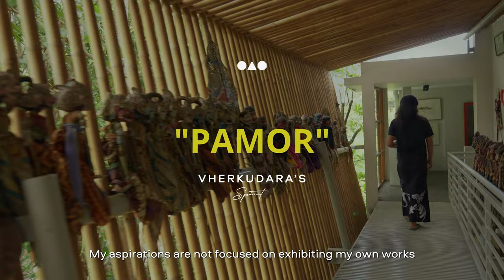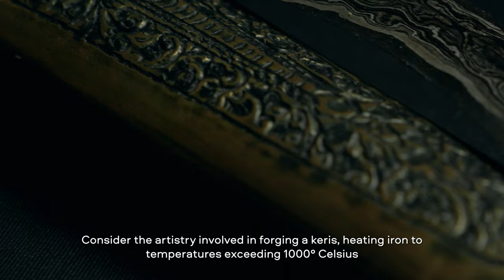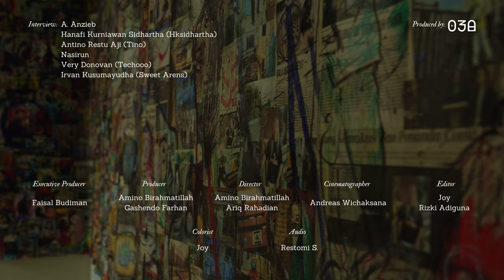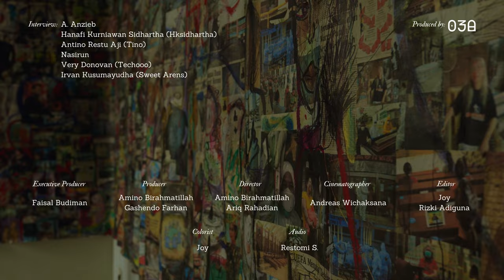Sinergi Alam dalam Penciptaan Karya | Nasirun and A.Anzieb (Vherkudara Eyewear)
Saat kita melihat berbagai karya seni, seringkali muncul pertanyaan: dari mana sumber inspirasi yang tak pernah habis bagi para seniman?

Dalam sebuah wawancara dengan seniman Nasirun dan kurator A. Anzieb, kami berkesempatan untuk mendalami lebih lanjut mengenai makna yang terkandung dalam karya-karya para seniman. Kedua penggiat seni yang berasal dari Jogja ini sepakat mengenai satu hal, bahwa alam merupakan sumber inspirasi tak terbatas dalam proses penciptaan karya seni.

Seperti seniman yang memadukan alam dalam karya mereka,  setiap individu juga mengungkapkan identitas mereka melalui ungkapan yang mereka sajikan, sebagaimana cermin yang memantulkan perjalanan hidup mereka.

Dengan demikian, mereka menggambarkan elemen-elemen Pamor yang terdapat dalam alam, menciptakan karya-karya yang harmonis dengan lingkungan sekitar, dan mengungkapkan karakteristik unik yang muncul dari kontemplasi dalam perjalanan hidup mereka.